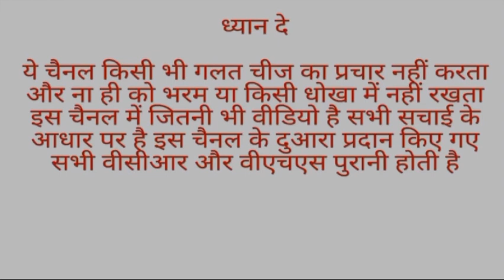VHS SOLD OUT GOING TO BIHAR